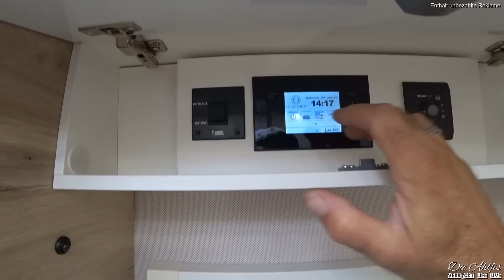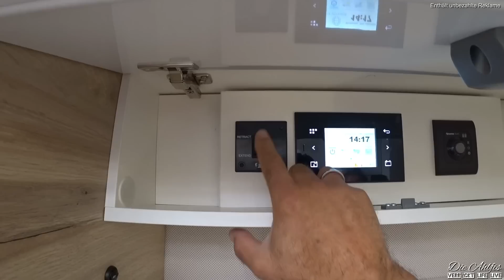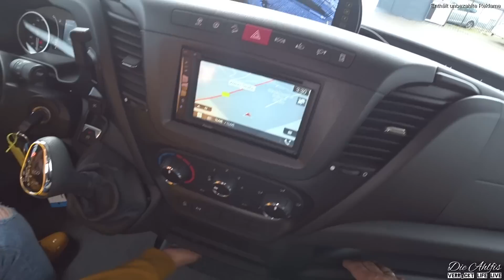Wohnmobil der Extraklasse ✌ Le Voyageur Liner Signature 8.5 GJF Der Hammer für 2 Personen💖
Hallo ihr Lieben,heute zeigen wir Euch mal einen Liner von Le Voyageur...
Ein schönes Fahrzeug für 2 Personen wo man sehr lange Reisen wunderbar erleben kann...

...folgt uns auch gerne auf Instagram unter  "dieahlfis" da erfahrt ihr mehr über uns  ✌

weitere Infos zum Fahrzeug
RS-Reisemobile
Kölnerstrasse 155
45481 Mülheim an der Ruhr
Tel. 0208/3066940